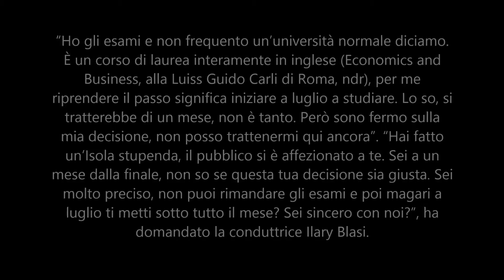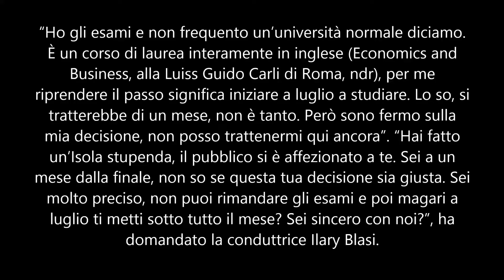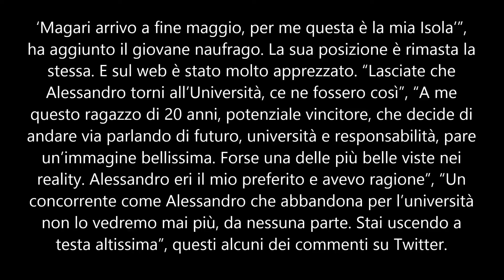Alessandro lascia l’Isola dei Famosi per l’università